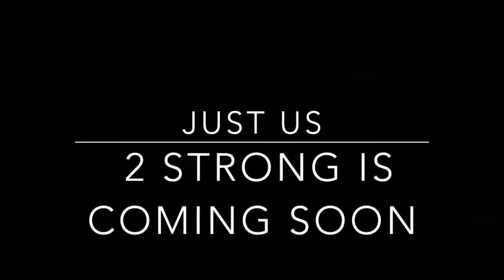SCB-Just Us(intro)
Note:The music in the intro is called,"All Bullshit Aside"by BiggToni